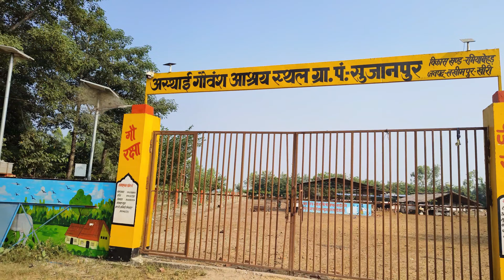सरकारी गोवंश आश्रम ✅अस्थाई गोवंश आश्रम 👉अस्थल सुजानपुर लखीमपुर खीरी SUJANPUR Kheri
govansh Ashram
sarkari govansh Ashram
sarkari govansh ashram 2023
sarkari govansh ashram 2024
sarkari gaushala yojana
Sarkari govansh aashram Sujanpur
Govansh
Goushala
Sarkari
Pashu palan
Palan
2024